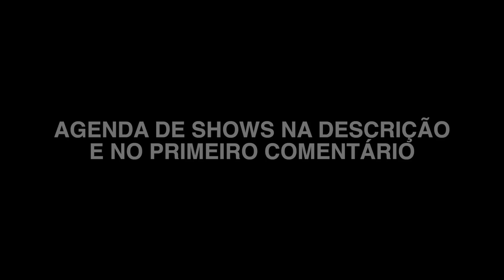O MOMENTO PRA CADA BEBIDA - FLÁVIO ANDRADDE - STAND UP COMEDY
Você gosta de beber?

- CURTE
- COMPARTILHA

Flávio Andradde veste: Colin Denim e Altitude Zero